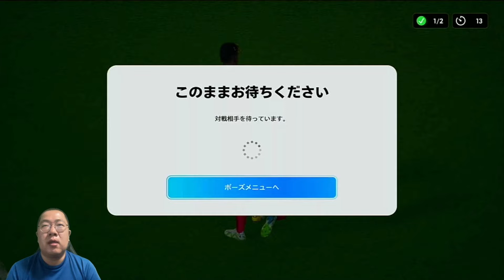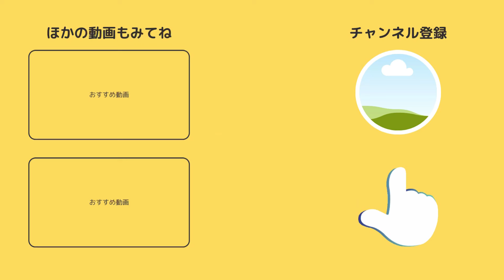【デススラ連発！ファールしないと止められない男】ニコウィリアムス【efootball2024 /イーフト 】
世界1位を目指して、配信をやっています！

世界1位に向けての、現在の目標↓
ディビション戦→500位以内
行かなければ、大嫌いなバンジー挑戦。

情報系ではなく、一生懸命枠です！
efootball大好きです！
勝ってる時は喜びますし、負けてる時はとことん落ち込みます。
Youtube初心者なので、みなさんのコメントで応援やアドバイス大歓迎です！

メンバーシップはこちらから↓吉田とんスタンプで配信を盛り上げよう！

吉田とんのほしい物リスト（恵んでください😂）

浅井企画ゲーム部所属
最高ディビション１　865位